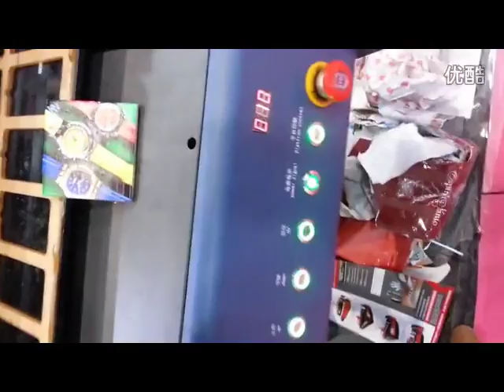best small uv printer, used uv flatbed printer for sale